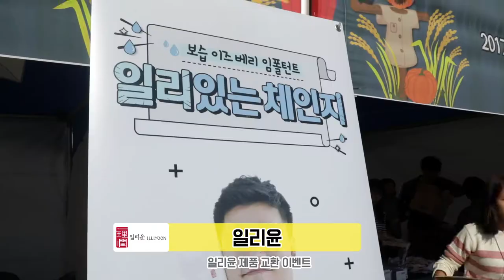2017 제5회 아이사랑캠핑 '해피 할로윈 캠핑 페스티벌' 현장 영상 공개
2017 제5회 아이사랑캠핑!
"해피 할로윈 캠핑 페스티벌"

할로윈 컨셉으로 진행된 아이사랑캠핑,
이번에도 티켓 오픈 10분만에 매진이 되었다죠?!

캠핑장 곳곳에 호박바구니를 들고 나타난
드라큘라와 꼬마마녀들의 할로윈파티.
그리고
아이사랑캠핑만의 다양한 이벤트와 푸짐한 선물까지.

즐거웠던, 제5회 아이사랑캠핑 현장,
지금부터 확인해보세요!!